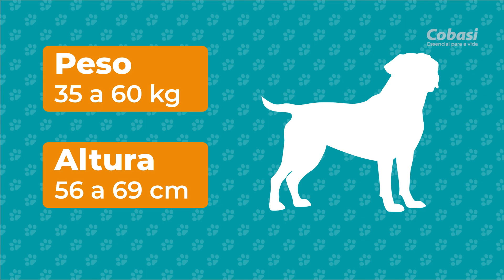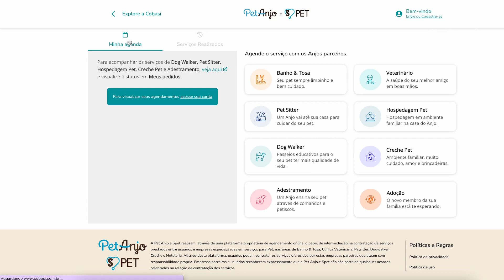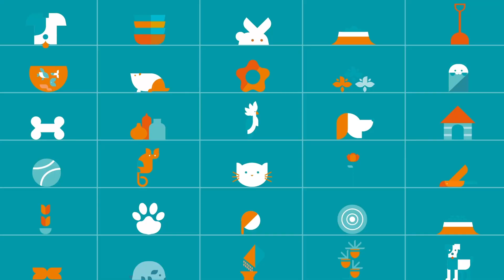Conheça o Rottweiler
Neste vídeo, falamos da raça de cães Rottweiler, uma das mais antigas do mundo. Famosos por sua aparência robusta e histórico de trabalho árduo, os Rottweilers são leais e protetores.
Autoconfiante e corajoso, o cachorro Rottweiler não possui uma documentação exata da sua origem. Acredita-se que ele tem raízes nos cães de pastoreio da Roma Antiga, tendo se desenvolvido na Alemanha. Inclusive o nome vem do alemão Rottweiler Metz-gerhund, que significa “cão de açougueiro” da cidade de Rottweil, onde ele era usado para puxar carroças de carnes e como cão de guarda.
Neste vídeo, você também vai poder conferir informações sobre as características físicas dessa raça canina, como a sua pelagem preta e marrom, além da força impressionante. O temperamento equilibrado dos Rottweilers, destaca a sua lealdade à família e instinto protetor.
Para ter um bom cão de guarda, é muito importante treinar e socializar o filhote de Rottweiler, para garantir um animal de estimação obediente e seguro. Outro cuidado é em relação à saúde, pois o Rottweiler adulto tem predisposição a desenvolver doenças como a displasia coxofemoral e gastrointestinais.
Principais características do Rottweiler:
Longevidade – 10 anos
Peso – de 35 a 60kg
Altura – de 56 a 69cm
Pelagem – os pelos são pretos com marcações de coloração marrom em algumas partes. O subpelo é à prova d'água, protegendo o pet nas temperaturas mais frias.

Confira o vídeo completo para saber mais sobre os mitos e verdades associados aos Rottweilers.